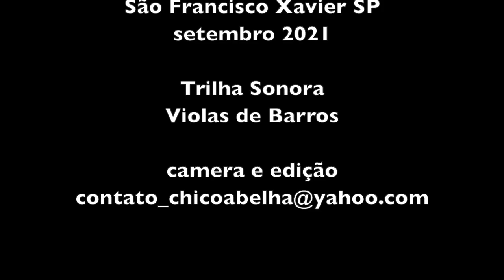PASSEIOS A CAVALO EM SÃO FRANCISCO XAVIER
Conheça as belezas naturais da Mantiqueira e a cultura local guiado por quem é da região.

 Para mais informações sobre os passeios a cavalo, visite o site e a página do facebook

Trilha sonora é do Lucas Barros do Canal Violas de Barros